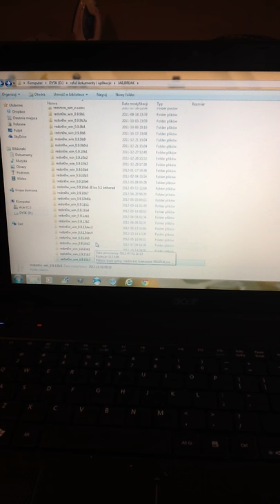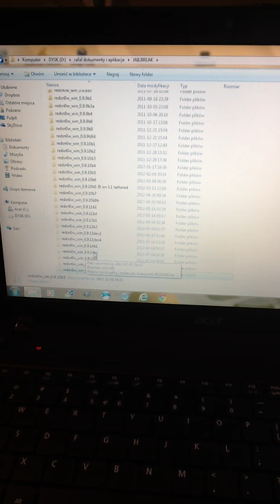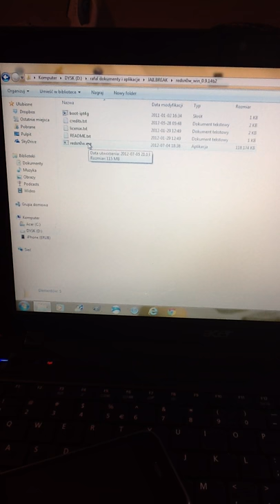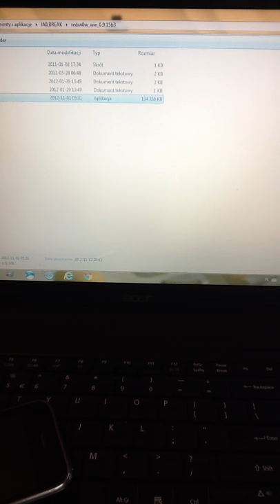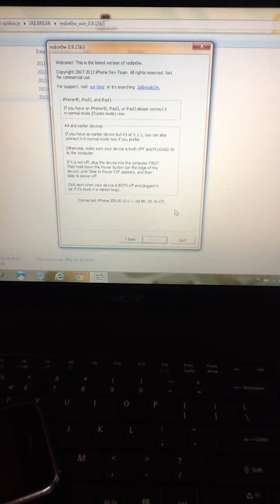How BootRom simply check the iPhone 3GS.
How easily see what is BootRom the iPhone 3GS.WARNING! This method applies only to the iPhone 3GS.Jak easiest to check what is the BootRom the iPhone 3GS. Among other things, it is important to make Untethered Jailbreak.
These two tyby BootRom.
Old BootRom - Untethered Jailbreak
New BootRom - Tethered Jailbreak (tethered)

If someone has an iPhone 3GS with Old BootRom can do jailbreak for all iOS versions up to the latest iOS 6.0.1 Untethered JB.

If someone has a New BootRom it until it comes out the right program to make it Untethered JB is only able to go JB Tethered (or tethered).

Untethered Jailbreak iPhone 3GS Old BootRom it is possible to:
IOS 6.0 by using Redsn0w_win_0.9.15b3
IOS 6.0.1 by using Redsn0w_win_0.9.15b3 with an indication of IOS 6.0

UWAGA!!!Sposób ten dotyczy tylko iPhone 3GS.Jak najłatwiej jest sprawdzić jaki ma się BootRom w iPhone 3GS.  Między innymi jest to ważne żeby zrobić Jailbreak Untethered.
Są dwa tyby BootRom.
Old BootRom - Jailbreak Untethered
New BootRom - Jailbreak Tethered ( na uwięzi)

Jak ktoś ma iPhone 3GS z Old BootRom to może robić Jailbreak na wszystkich wersjach IOS skończywszy na najnowszym IOS 6.0.1 JB Untethered.

Jak ktoś ma New BootRom to dopóki nie wyjdzie odpowiedni program żeby zrobić JB Untethered to pozostaje tylko możliwość zrobienia JB Tethered ( czyli na uwięzi).

Jailbreak Untethered iPhone 3GS Old BootRom możliwy jest dla:
IOS 6.0 przez użycie Redsn0w_win_0.9.15b3
IOS 6.0.1 przez użycie Redsn0w_win_0.9.15b3 z wskazaniem IOS 6.0